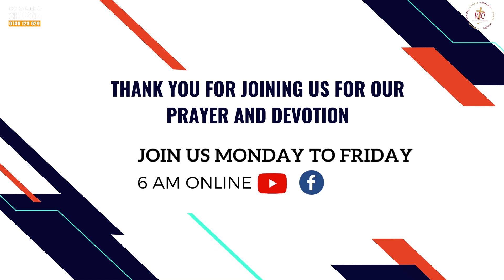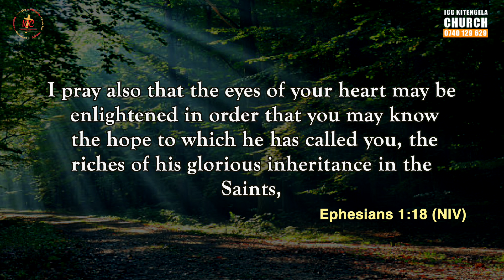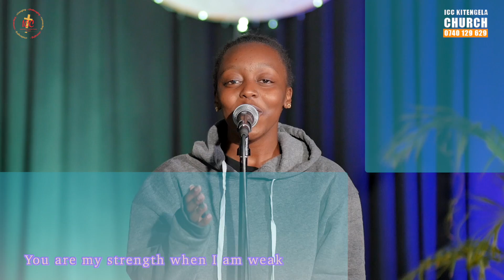Prayer & Devotions | HOPE FOR A GLORIOUS INHERITANCE | 19th Aug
Welcome to our Prayer and Devotion. This week's focus is on Hope Restored.